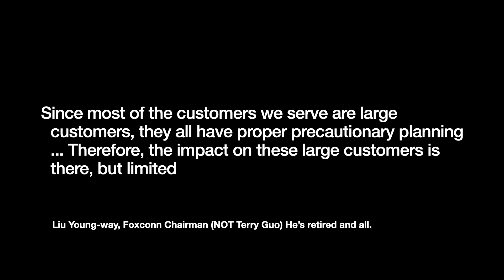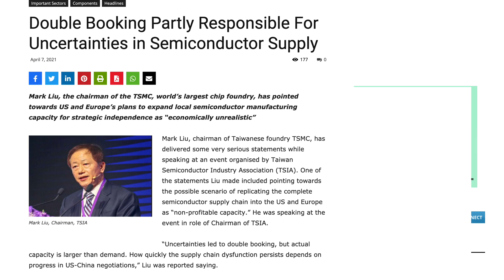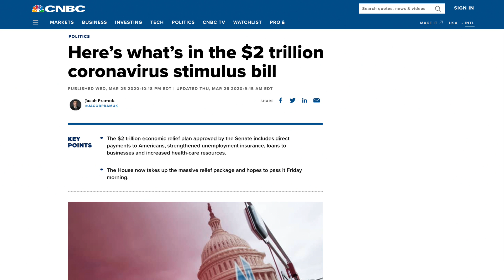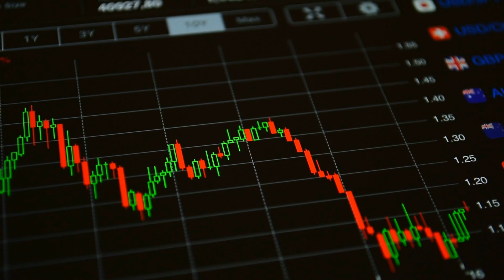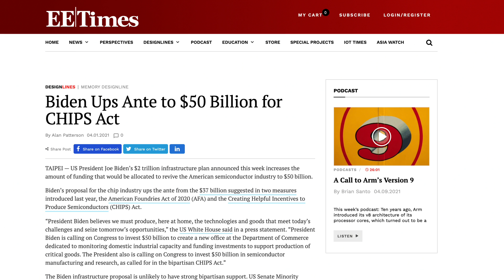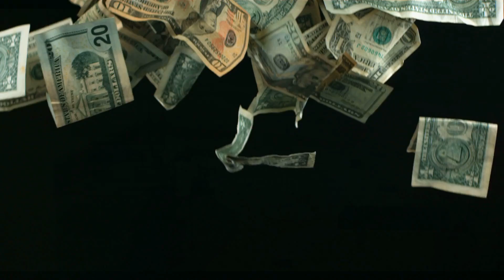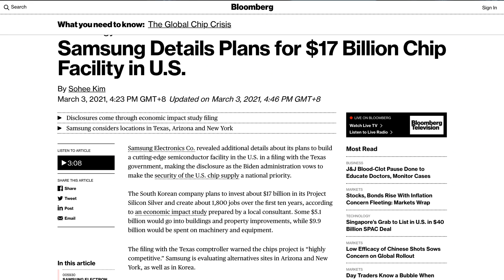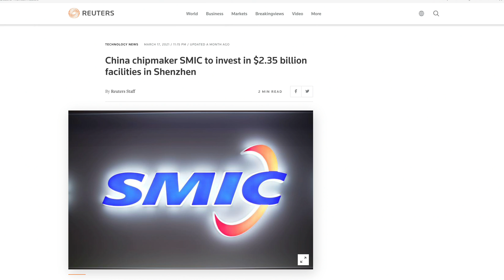The Coming Semiconductor Bust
The semiconductor industry is highly volatile. The booms follow the busts with frightening speed. These are not normal times. But even in normal times, conditions are unpredictable. Semiconductor shipments can soar 70% one year and crash 40% the next.

In this video, I want to think about the semiconductor business cycle. Right now, we are working through a big chip shortage. I wonder how soon before that turns into a glut. With everyone racing to build or expand their fabs, maybe sooner than we might think.